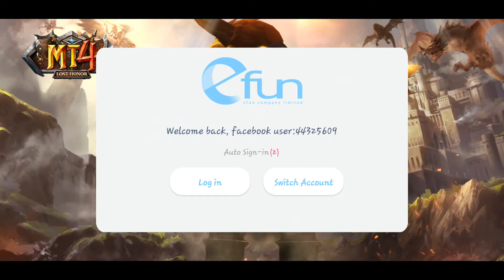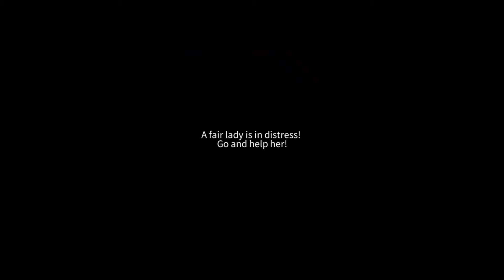MT4-Lost Honor IOS-Android-Review-Gameplay-Walkthrough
Let's raid! The long-awaited MT4-Lost Honor [S01-Lost Honor] will be launched on Feb. 26th at 11:00 am (GMT+8)! Come on adventurers! Let's raid together!

MT4-Lost Honor one of the Series of epic fantasy MMORPG game. Explore huge open world by flying around in a movie quality graphic, bringing the free world true exploration experience. With 8 major classes job that can be switch into the cute or true form, three series of inscription skills, rich talents, diversified career development routes, create your own legend. More classic battlefields, epic Dungeon and other rich game play waiting for you to challenge!

In the game, the player will enter Eminoel as an excellent adventurer, starting from the magnificent St. Emperor Dragon City, crossing the flat Baker County, the dark bloody swamp and the steep roaring ice sheet; finally reach the fertile golden grassland. Player will help others through the main story of the plot, save good friends, fight with evil monsters, and explore the unknown world. In the process of the player's growth, They have been concerned by the forces of all parties and gradually exposing the conspiracy of blood-red sacrifices, fighting against the blood-red sacrifices with the heroes of all ethnic groups, preventing them from saving the dragon god, and making unremitting efforts to maintain peace in the continent of Eminoel.

[Epic fantasy world]
Race, power, country, who will you fight for? Long after epic god war, ambitions and disputes never stop... gold, silver, bronze humans coexist, trolls, gnomes, orcs, undead and other multi-ethnicity, mercenary guild, red stone empire, magician guild, etc. Organizations are mutually restrained; disputes and ambitions make the world full of challenges and changes. Race, power, state, power struggle, become reformers or guardians are up to you!

[8 Major Class true or cute form]
The game has 8 major class types, 3 series inscriptions, and 18 talents for players to choose. Each class has two types of True and cute that can switch freely during game play. Different talents in every class can freely develop by your own direction; make diversity combination and contribution to your team. Diversity brings more tactical option to defeat the team dungeon.

[Unite the power, Fight the Team Dungeon]
The team dungeon is fully with action and tactical game play, it rely on the player's strategic mind, and decide how to team up, in order to successfully conquer the dungeons. There are various BOSS ability and difficulty in every dungeon. Players need to be in a correct position, and cooperate with the skills of their each job to conquer it. A solid dungeon challenge brings such true gaming experience with sense of accomplishment.

[Innovative open world Fantasy RPG]
No more mainstream RPG mission, leveling, fight boss and cycling task game mechanism. In addition to the daily mission, the game includes more than 50 kinds of game play such as, fishing, 360-degree free flight, and treasure digging, awaits the player to explore. Allow players to upgrade and grow with the game characters to live the dreams in true fantasy gaming world